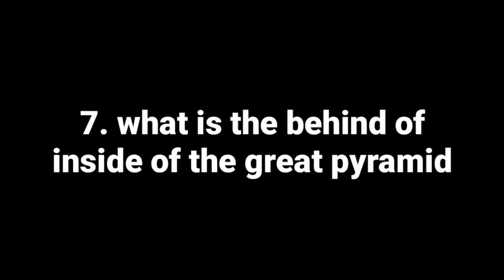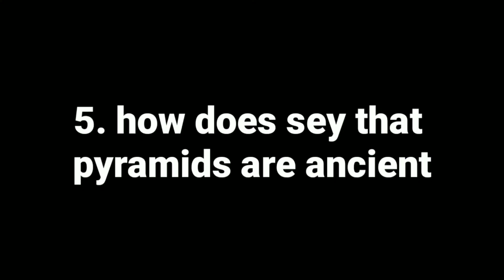What behind inside of the pyramida ||how does sey that pyramids are ancient |by maruthi creators